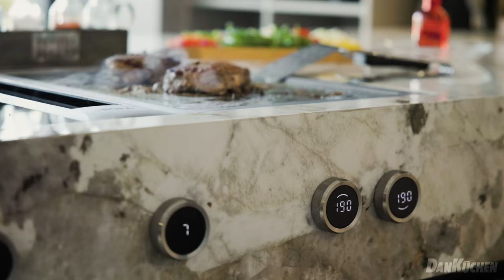Innovatives Design für kulinarische Meisterwerke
Wie erleichtert eine DAN-Küche das Kochen: Innovatives Design für kulinarische Meisterwerke

Die Küche ist der Ort, an dem kulinarische Träume wahr werden sollten. Dabei kann eine durchdachte Küchengestaltung den Kochprozess erheblich erleichtern. In diesem Blogpost werfen wir einen genaueren Blick auf die DAN-Küche und beleuchten, wie dieses innovative Design das Kochen zu einem mühelosen und inspirierenden Erlebnis macht.

1. Cleveres Raummanagement:

Eine DAN-Küche zeichnet sich durch ein intelligentes Raummanagement aus, das jeden Quadratzentimeter effektiv nutzt. Von maßgeschneiderten Schränken, bis hin zu durchdachten Regalsystemen, sorgt die durchdachte Planung dafür, dass alle Kochutensilien und Zutaten erreichbar griffbereit sind. So wird nicht nur Platz gespart, sondern auch der Kochprozess optimiert.

2. Hochwertige Materialien:

DAN-Küchen stehen für Qualität. Das zeigt sich sowohl durch Design, als auch durch verwendeten Materialien. Robuste Arbeitsplatten, langlebige Schrankfronten und hochwertige Geräte machen das Kochen angenehm und nachhaltig. Eine DAN-Küche ist eine Investition in die Zukunft Ihrer kulinarischen Abenteuer.

3. Intelligente Küchengeräte:

Moderne DAN-Küchen sind mit intelligenten Küchengeräten ausgestattet, die den Kochprozess revolutionieren. Von Induktionskochfeldern mit präziser Temperaturkontrolle bis hin zu smarten Backöfen mit vorprogrammierten Funktionen – diese Geräte machen das Kochen nicht nur einfacher, sondern auch effizienter.

4. Ergonomisches Design:

Das ergonomische Design einer DAN-Küche sorgt dafür, dass alle Elemente in der Küche leicht zugänglich sind. Von der richtigen Höhe der Arbeitsplatten bis hin zu ergonomisch gestalteten Schränken – jedes Detail ist darauf ausgerichtet, den Kochprozess zu erleichtern und die Arbeit in der Küche angenehmer zu gestalten.

5. Stilvolles Ambiente:

Eine DAN-Küche beeindruckt nicht nur durch ihre Funktionalität, sondern auch durch ihr stilvolles Ambiente. Die Auswahl an Farben, Oberflächen und Details ermöglicht es, die Küche nach persönlichen Vorlieben zu gestalten. Ein ästhetisch ansprechendes Umfeld trägt dazu bei, dass das Kochen nicht nur eine Aufgabe, sondern ein kreativer Prozess wird.

Eine DAN-Küche ist sicherlich auch ein Ort der Inspiration. Mit cleverem Raummanagement, hochwertigen Materialien, intelligenten Geräten und einem ergonomischen Design macht eine DAN-Küche das Kochen zu einem Vergnügen. Investieren Sie in eine DAN-Küche, und entdecken Sie, wie das richtige Küchendesign Ihre kulinarischen Fähigkeiten auf ein neues Niveau hebt. Ihr Zuhause wird nicht nur schöner, sondern auch funktionaler – bereit für kulinarische Meisterwerke.